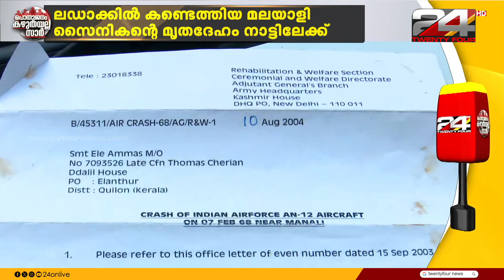പൊതുജനം കഴുതയല്ല സാർ | 01 October 2024 | Dr.Unmesh Sivaraman | 24 News